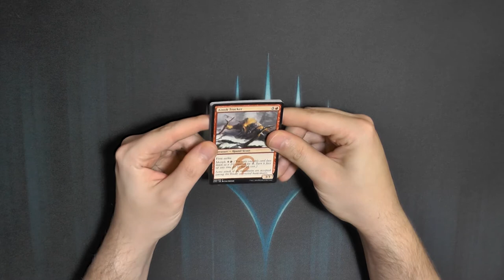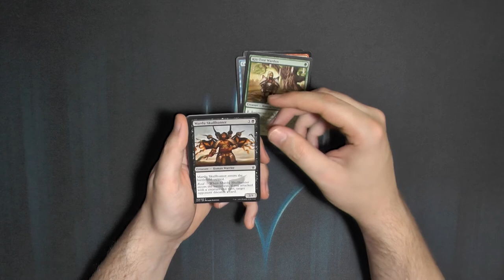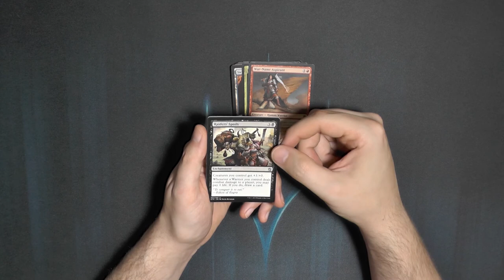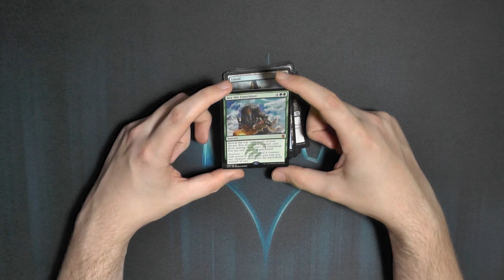Khans of Tarkir Booster225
Aus Khans of Tarkir kamen die heiß ersehnten Reprints der Fetchländer, können wir sie finden?